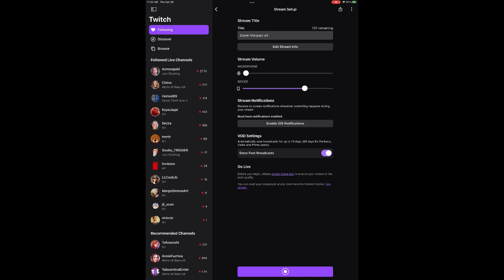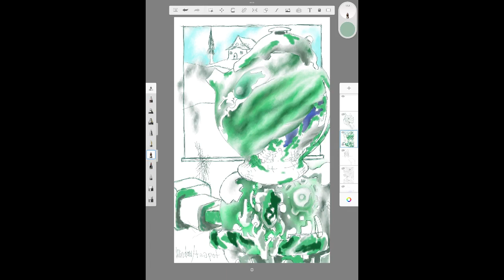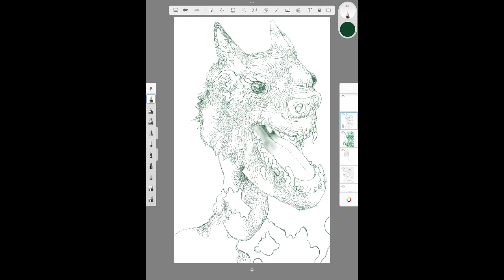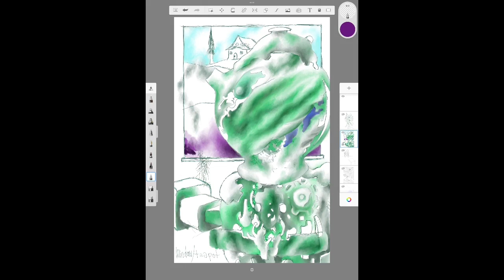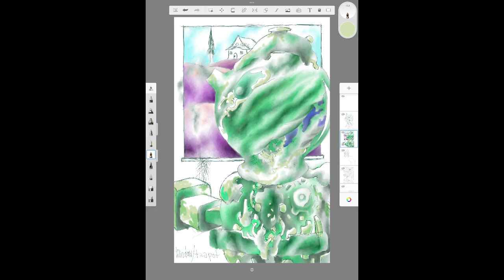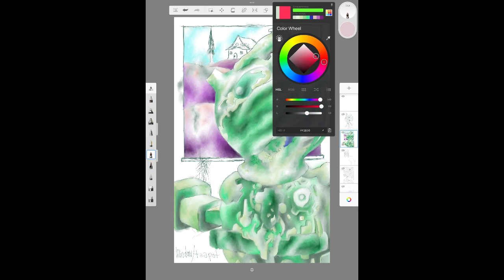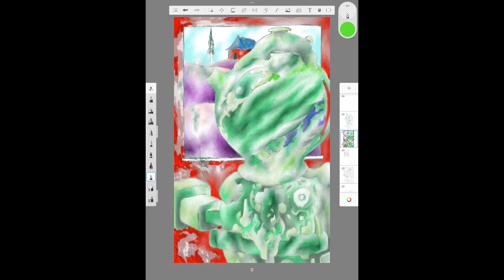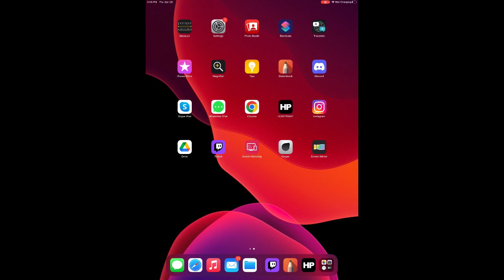Highlight: Daniel Marquez art Teapot